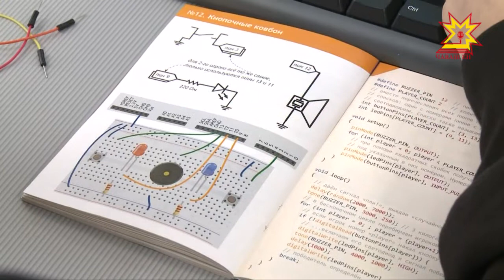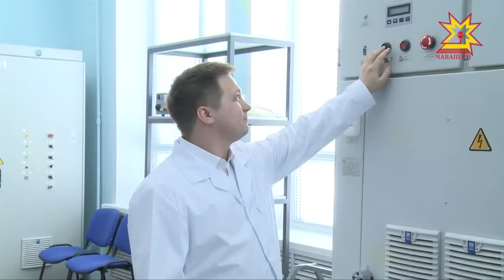На базе ЧГУ имени Ульянова начал функционировать современный центр образовательных технологий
Настоящий завод в миниатюре! На базе ЧГУ имени Ульянова начал функционировать современный центр образовательных технологий в области электротехники и энергоэффективности. В Чувашии это первый и пока единственный учебный центр на базе ВУЗа, оснащенный высокотехнологичным оборудованием. Помимо научных исследований, здесь займутся и подготовкой кадров.